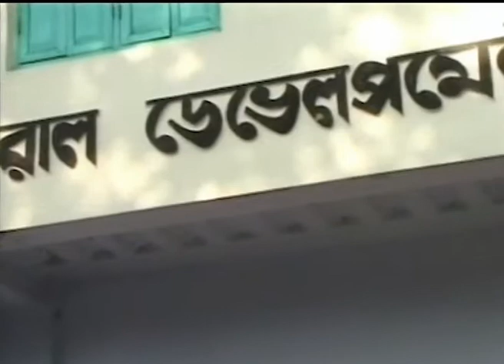Tushar Kanjilal - Recipient, Jamnalal Bajaj Awards 2008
Mr. Tushar Kanjilal (Secretary, Tagore Society for Rural Development, West Bengal) received the Jamnalal Bajaj Award for Application of Science & Technology for Rural Development (2008).
The Jamnalal Bajaj Awards 2008 were held on 4th November, 2008 at 5:00 pm at Yashwantrao Chavan Centre, in Mumbai.